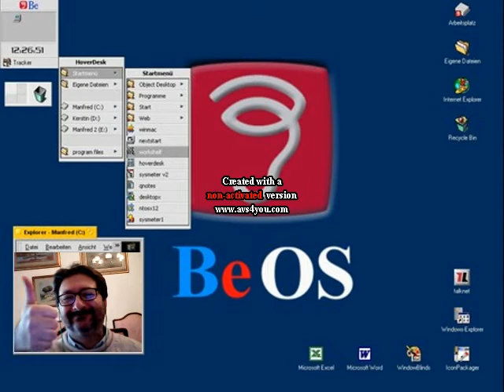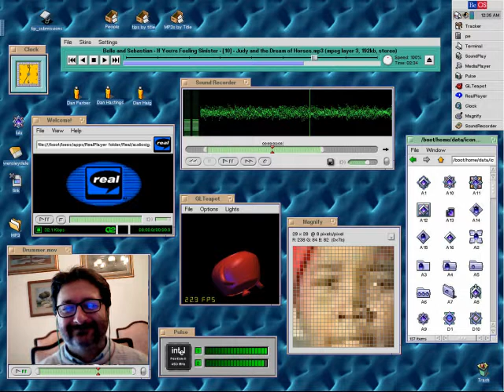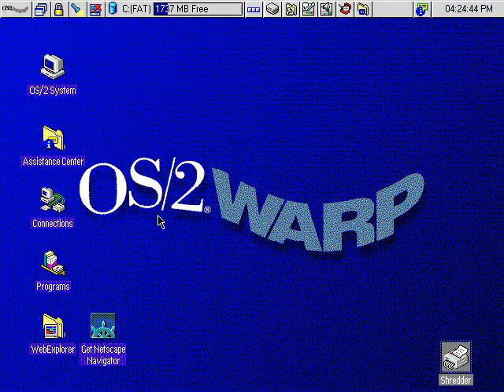BeOS e OS/2 Warp in Fare Retrocomputing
Podcast di Retro Sistemi Operativi, su BeOS e OS/2 Warp escursus storico breve.

Il file è in Copyleft(BY-ND-NC)